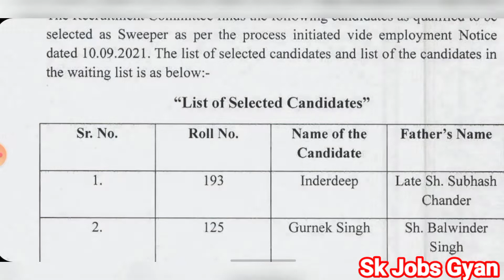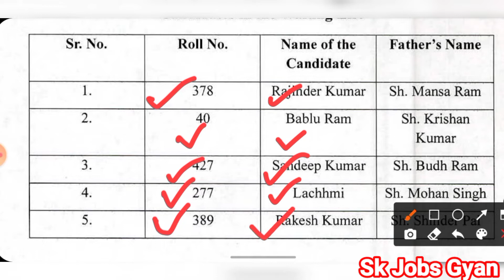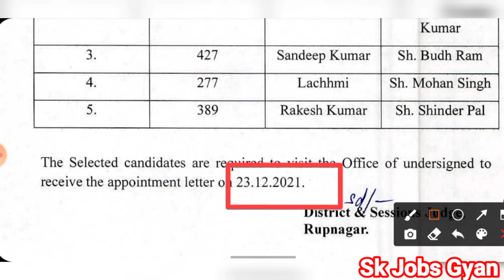Rupnagar Court Sweeper Result 2021, Rupnagar Court Sweeper Selected Candidates List & Waiting List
Important Tags